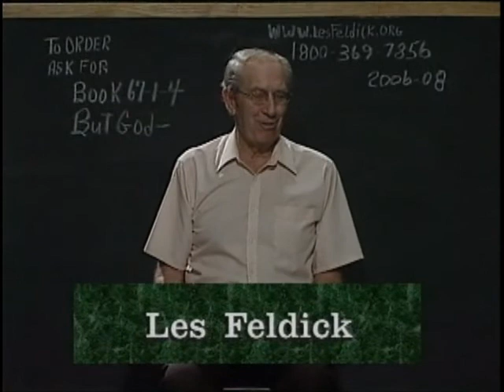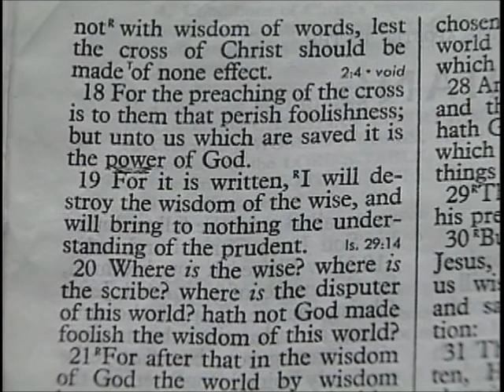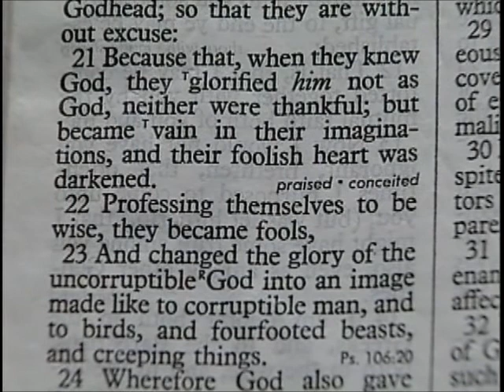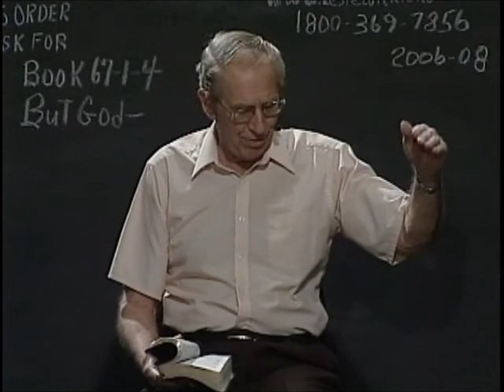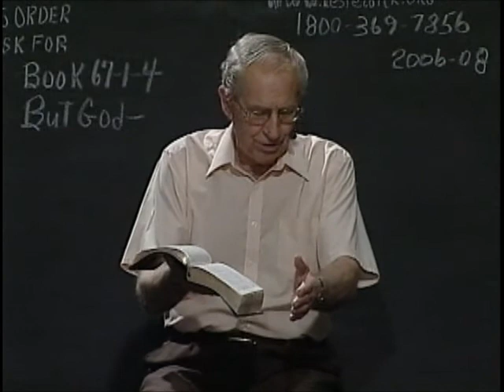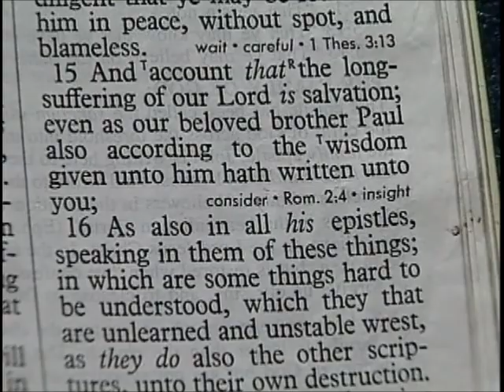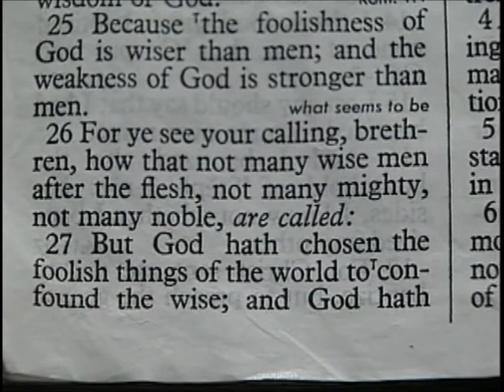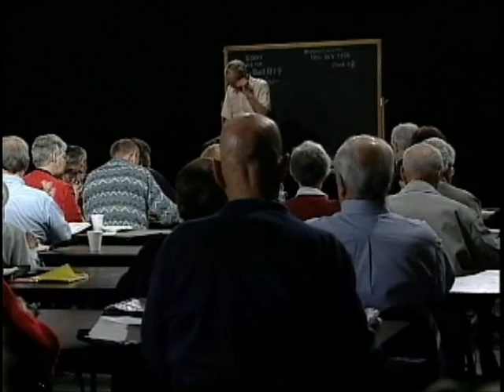67 1 4 Through the Bible with Les Feldick But God! (Where Sin Abounded):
Through the Bible with Les Feldick  But God! (Where Sin Abounded): Rom. 5:20, Rom. 6:22, I Cor. 1:23, I Cor. 1:27,

All right now let's stop right there and compare Scripture with Scripture.